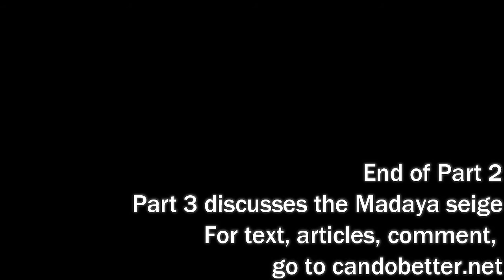POLITICS & WAR IN SYRIA PART TWO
Why does the mass media support false government narratives that justify our support or participation in deadly wars?  Media analyst, Jeremy Salt and Susan Dirgham of Australians for Reconciliation in Syria, explore this perplexing question that shapes our times and our future.